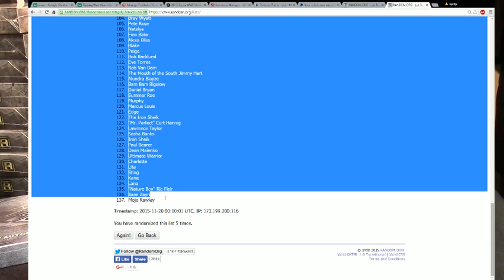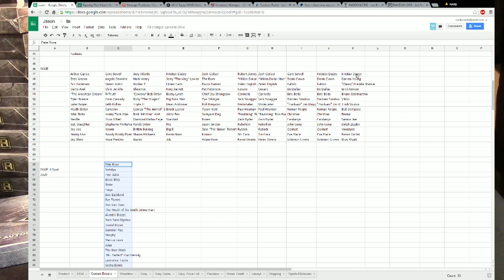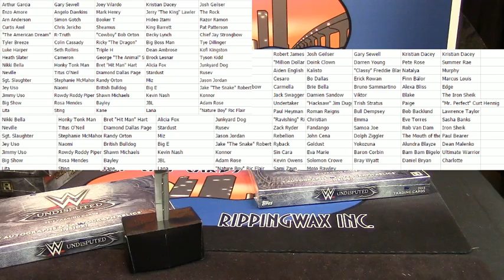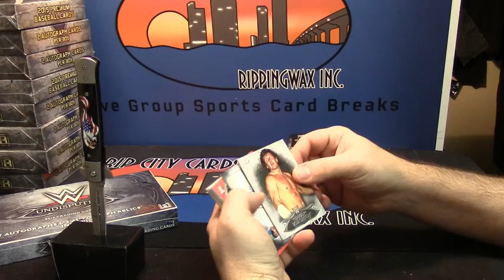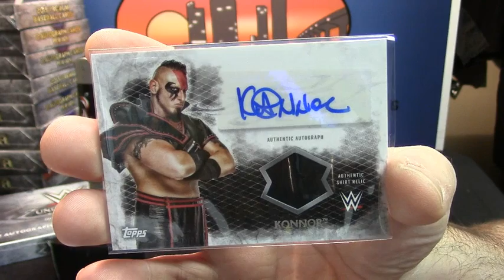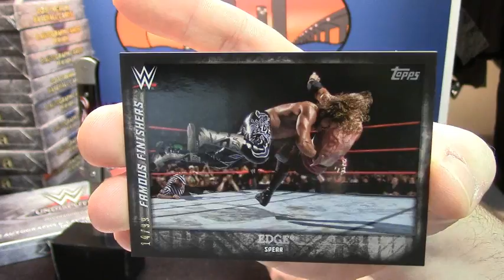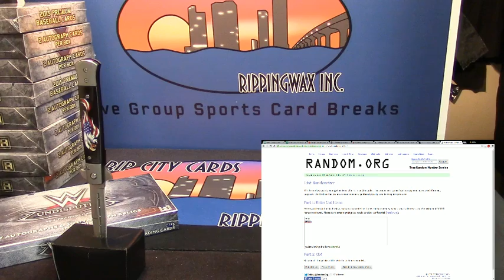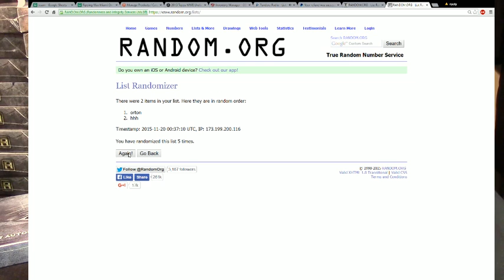2015 WWE 10 Spot 13 Wrestler Random